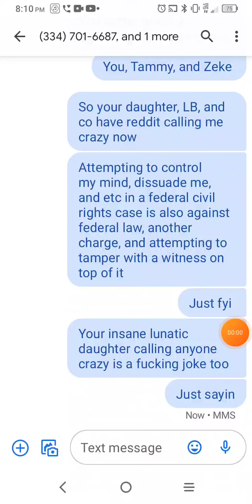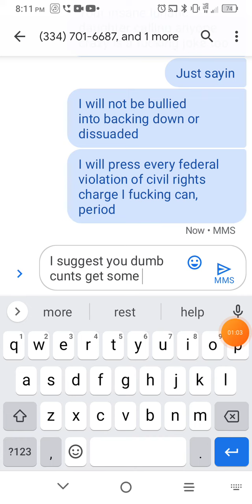I don't give a flying eff reddit thinks I'm crazy and they'd best get rid of any unauthorized pics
or anything else I didn't say they could use or I'll sue them too. just keepin it real